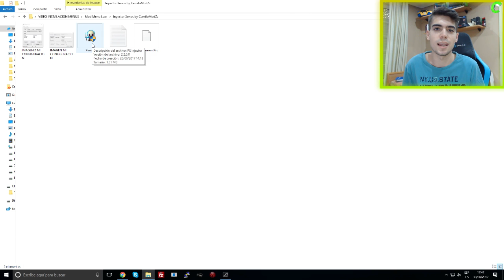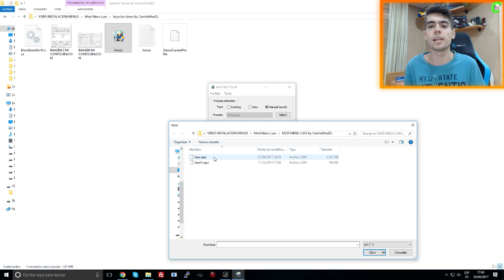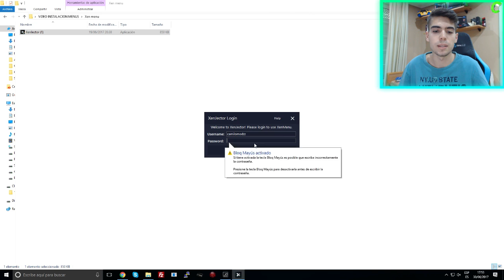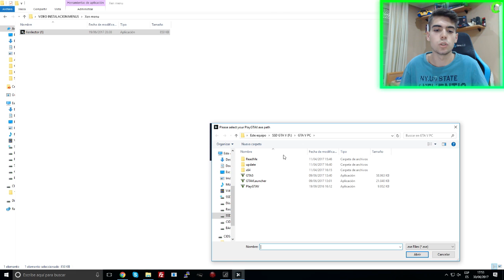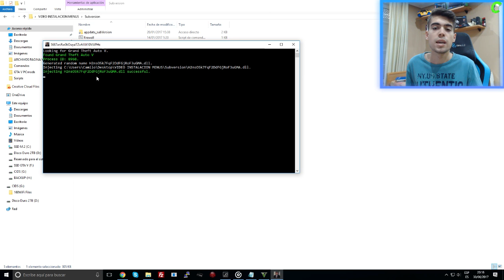COMO INSTALAR CUALQUIER MOD MENU DE GTA 5 ONLINE PC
➨ Si quieres puedes ayudarme con una donación para mantener el servidor de la página web del canal o para seguir trayendo mod menus nuevos😝
►►Contacta conmigo◄◄